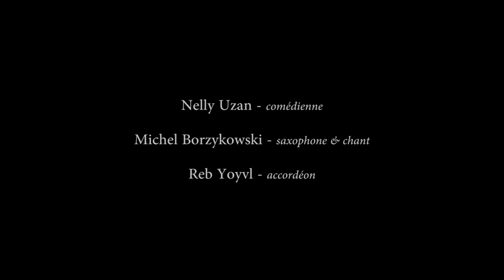kale'YIDDISH'scope... soirée théâtre - 22.11.15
VÉRITÉS JAMAIS SÛRES
poèmes yiddish et musique klezmer :
Nelly UZAN – comédienne
Michel BORZYKOWSKI – saxophone, chant
reb YOYVL - accordéon